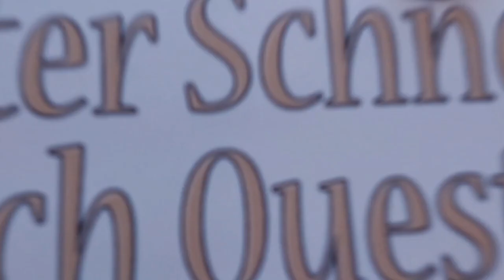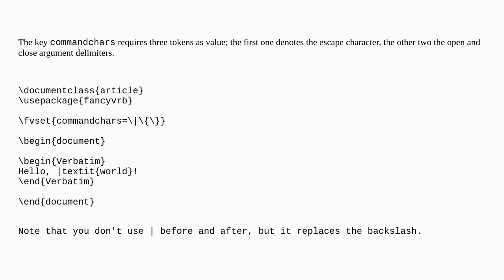Tex: How to escape a TeX command inside a Verbatim environment?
How to escape a TeX command inside a Verbatim environment?

A special thanks goes out to the community

  fancyvrb